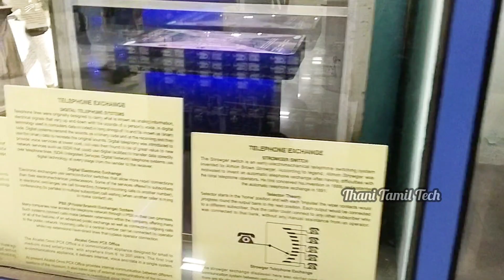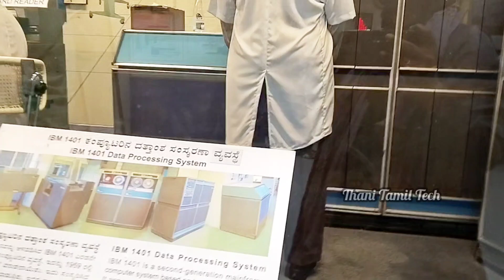First to Fourth Generation Computer Microprocessor|Second Generation Computer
First generation vacuum tubes
Second generation transistors
third generation  integrated circuits
fourth generation microprocessor

second generation computer IBM 1401